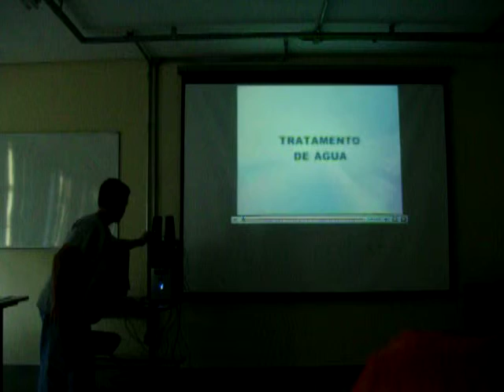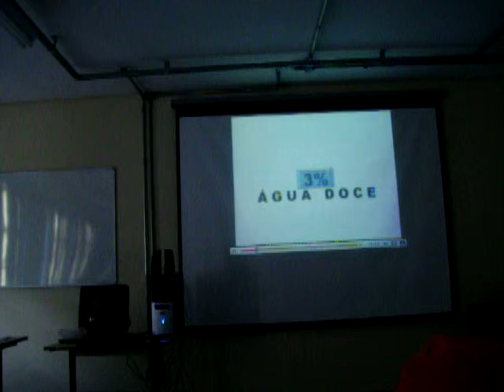Aula Prof Danilo